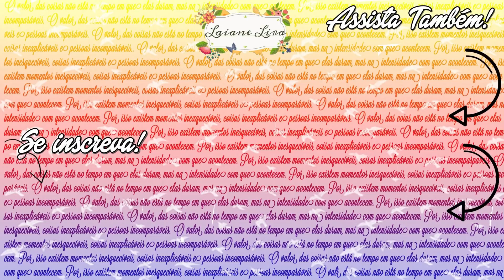RESENHA: NOVAS CORES BATOM FACES MATTE | LAIANE LIRA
Confira a resenha das novas cores do Batom Faces Matte da Natura: Lilac, Red Square, Purple Rain, Brownie e Vinho in Love.

Obrigada! :)